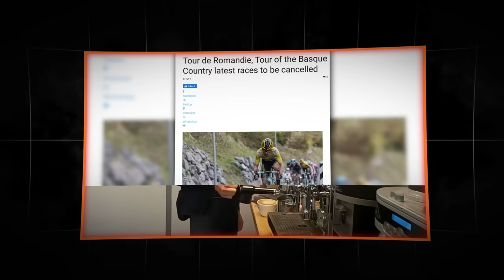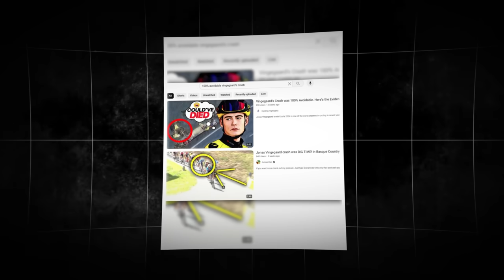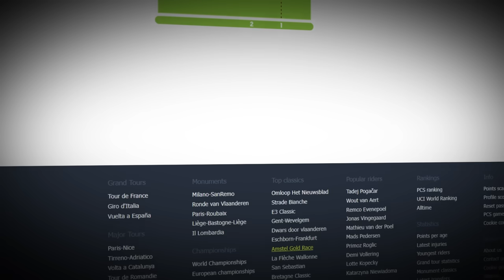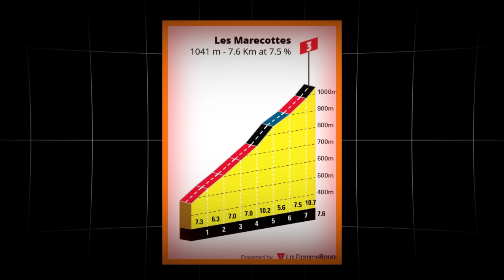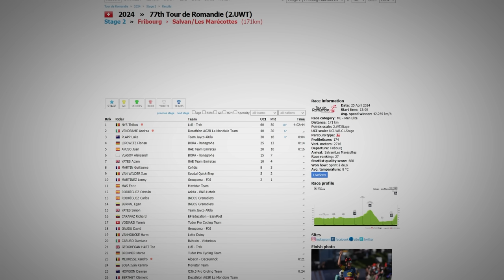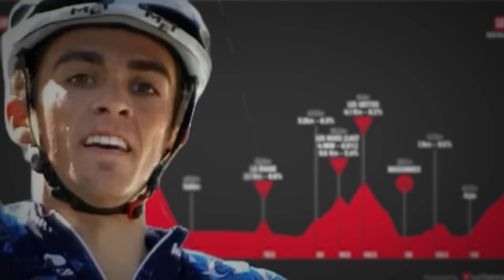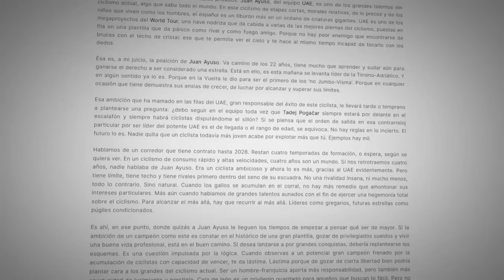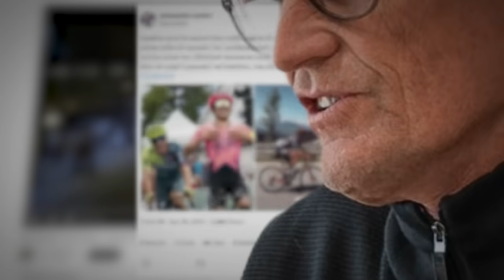Richard Carapaz ganó al Nuevo Monstruo Anti Pogacar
Richard Carapaz pudo ganar al nuevo monstruo anti Pogacar, Florian Lipowitz es sin duda el anti-Tadej Pogacar para el Giro de Italia 2024. Tras un Tour de Romandía 2024 absolutamente desternillante del equipo Red Bull Bora de Primoz Roglic, Jai Hindley o Alexander Vlasov, el principal monstruo del equipo alemán es este escalador hasta hace poco desconocido. Pogacar ya tiene miedo porque le ha llegado la competición. No es ni el ganador del Tour de Romandía 2024, Carlos Rodríguez, ni el actual Richard Carapaz, ni siquiera Jonas Vingegaard. Es el nuevo monstruo de Primoz Roglic.